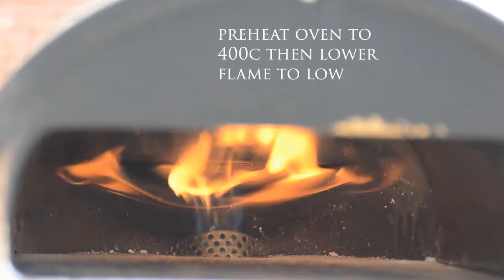[No Music] How To Cook CRISPY Chicken Legs In The Roccbox Pizza Oven | Easy BBQ Chicken Leg Recipe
How To Cook CRISPY Chicken Legs In The Roccbox Pizza Oven | Easy BBQ Chicken Leg Recipe
➡️Jim Beam 10.5" Pre Seasoned Cast Iron Square Skillet
➡️Barbecue Dry Rub Seasoning
➡️Professional Chef's Knife

📒BBQ Chicken Leg Recipe📒
In this video from Food Talks, you will learn how to cook crispy chicken legs in a portable pizza oven. For perfectly cooked, crispy outside and juicy inside chicken legs, the pizza oven temperature should be high at the beginning (2-3 minutes), then lower the flame to minimum. Your best ally here is a good square cast iron skillet. The chicken leg cooking time will be around 15 minutes.

Ingredients:
Chicken legs
2-3 tbsp BBQ seasoning dry rub
2-3 tbsp Canola oil

How To Cook Chicken Legs In The Roccbox Pizza Oven
⏰Time Stamp⏰
0:00 Intro
0:16 Pizza oven temperature
0:22 How to score chicken legs
0:35 Chicken legs bbq marinade
0:40 Dry rub for grilled chicken legs
0:52 Preheat cast iron skillet in Roccbox pizza oven
1:00 How to cook chicken legs in the Roccbox pizza oven
1:25 BBQ chicken legs time cooking

Frequently Asked Questions:

Q. What to marinate chicken legs in?
A. Our favorite chicken leg marinade is a BBQ dry rub. No sauce will leak on the grill or get stuck in the pan, therefore, less chances of burning the legs skin. A dry rub marinade will also give you a nice crispy skin.

Q. When to marinade chicken leg?
A. We put the BBQ dry rub on the chicken drumsticks just before cooking, but you could put it in advance. Sparkle BBQ seasoning on the chicken legs and rub to cover the whole piece.

Q. How to use chicken legs?
A. Marinate the chicken legs with a dry rub before grilling. Grilling and baking will give you the best results for a crispy skin.

Q. How to eat chicken legs?
A. Go ahead with your hands, no utensils. If the chicken legs are well cooked, the chicken "meat" should separate easily from the bones and fat.

Q. Are chicken legs healthy?
A. Meat/poultry should be consumed occasionally and in balanced portions. Watch out for the amount of salt/sodium contained in your dry rub marinade.

Q. Can chicken legs be cooked from frozen?
A. No, it should be defrosted first. You want the chicken legs to cook through.

Q. What's the chicken legs cooking time in a pizza oven?
A. About 15 minutes.

We hope that you enjoyed our video tutorial on how to grill chicken legs in a portable pizza oven. You might enjoy these YouTube videos from Food Talks:

QUESTIONS — Have any questions about this grilled chicken legs recipe? Post in the comments section of this video!

About:
How to cook chicken legs in a pizza oven? What’s the best chicken legs recipe for a crispy skin? This video from Food Talks will teach you how to make chicken legs at home in the Roccbox pizza oven and we’ll show you how to use a barbecue dry rub for your chicken legs. If you are curious about the best chicken legs marinade or how long to cook chicken legs on grill, watch this step-by-step video tutorial. If you want to learn a chicken legs easy recipe or you want the best grilled chicken legs recipe in the Roccbox, this video is for you.